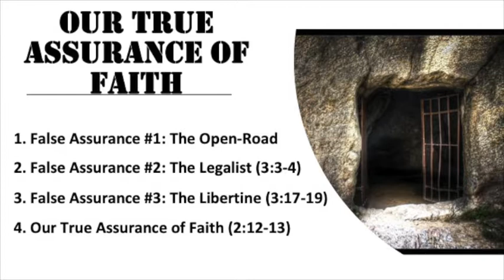Our True Assurance of Salvation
In this series Shaun examines the prison Epistles. In this particular lesson you will learn about False Assurance #1- Open Road, False Assurance #2- The Legalist, False Assurance #3- The Libertine and 4) Our True Assurance of Faith. From Philippians 2:12-13, 3:3-4, 17-19.